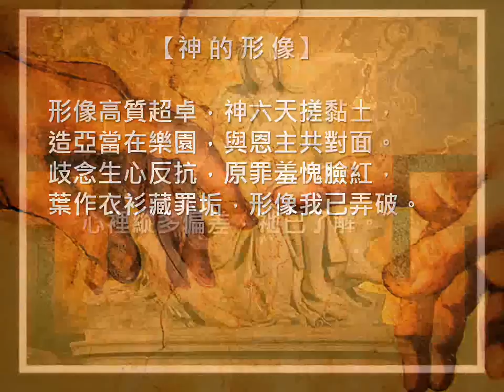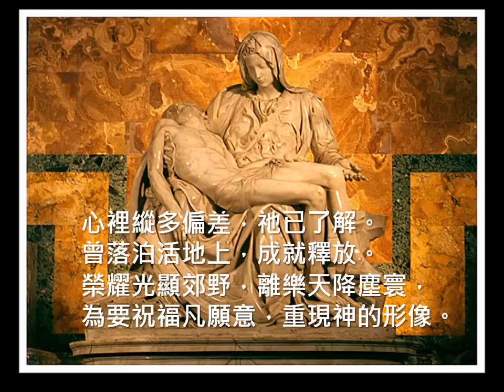「神的形像」(In The Image of God)清唱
聖經記載我們都是按著神的形像被創造的，這形像主要不是說外貌的形像，而是生命的形像‧始祖犯罪後人的形象(生命)便蒙污，因信穿上義袍後復得神的形像，我們的生命既是榮耀的，生活也當然應該榮耀神‧願共勉之‧

形像高質超卓，神六天搓黏土，造亞當在樂園，
與恩主共對面。歧念生心反抗，原罪羞愧臉紅，
葉作衣衫藏罪垢，形像我已弄破。

心裡縱多偏差，祂已了解。曾落泊活地上，成就釋放。
榮耀光顯郊野，離樂天降塵寰，為要祝福凡願意，
重現神的形像。

嘗歷恩心轉向，靈重生解朿綁，願此生恩典報，
救主愛願揭露。尋覓者應知道，危難中主庇佑，
為救蒼生離罪困，十架了結罪債。

恩厚更高於天，非我了解。唯願信賴順服，凡事交托。
同頌恩心底志，如沐春風暖心窩，願我一生榮耀祢，
活出神的形像！

In the image of God, we were made long ago,
with the purpose divine, here His glory to show.
But we failed Him one day, and like sheep went astray,
thinking not of the cost, we His likeness had lost.
But from eternity God had in mind the work of Calvary, the lost to find.
From His heaven so broad, Christ came down earth to trot,
so that men might live again, in the image of God!

Now that I have believed and the Savior received,
now that I from the cry of my guilt am relieved.
I will live for my Lord, not for gain nor reward -
but for love, thinking of what His grace has restored.
I'll never comprehend redemption's plan.
How Christ could condescend to die for men.
Such a Savior I'll praise to the end of my days,
as I upward onward trod, in the image of God!